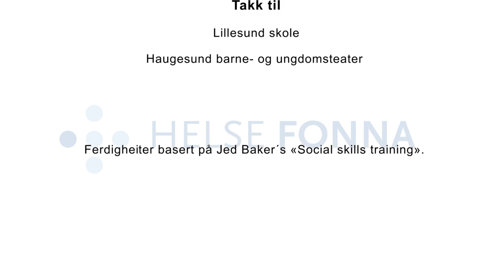Å halde seg roleg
Habilitering, Helse Fonna